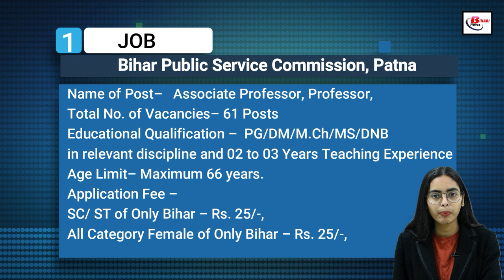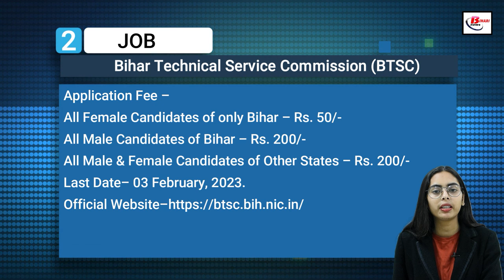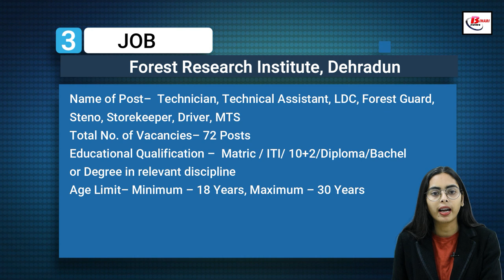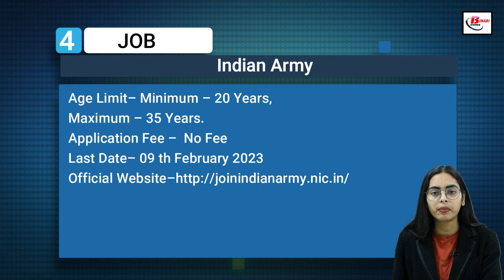Weekly Job News .Vacancy in BPSC, BTSC, FRI, Indian Army, NPCIL, Hindustan Copper Limited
Weekly Job News
Vacancy in BPSC, BTSC, FRI, Indian Army, NPCIL, Hindustan Copper Limited
Get Latest Indian Government Job Vacancy Notice of January 3rd Week 2023 .  Vacancy in    BPSC, BTSC, FRI, Indian Army, NPCIL, Hindustan Copper Limited

1.  BPSC Vacancy Details -

3. FRI Vacancy Details -

4. Indian Army Recruitment Details - .

5. NPCIL Recruitment Details -
6.Hindustan Copper Limited Recruitment Details -

Hash Tags #